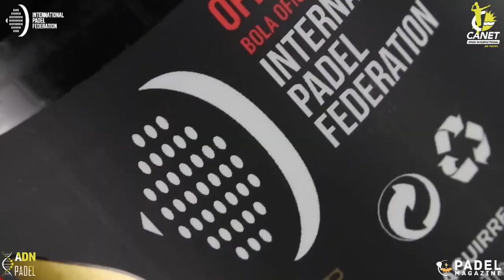FIP RISE CANET 2021 - 16e - Valverde / Consuegra vs Martinez / Augsburger